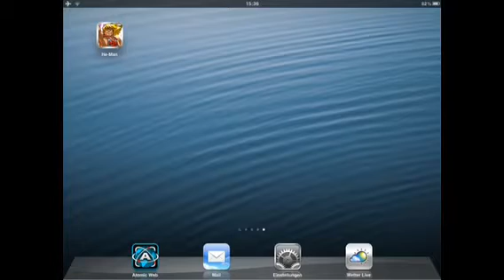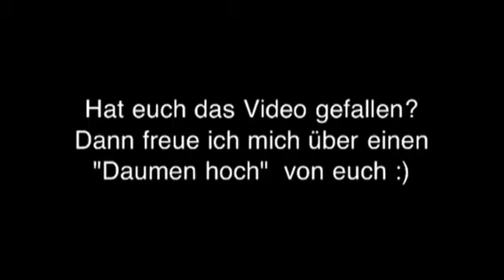He-Man IOS App / Gameplay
Masters of the Universe auf dem iPad und dem iPhone.